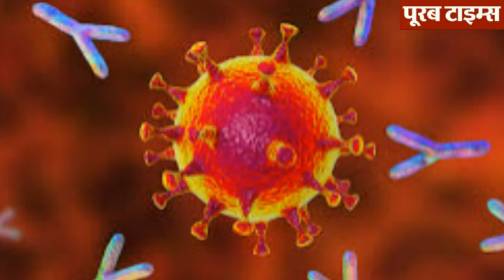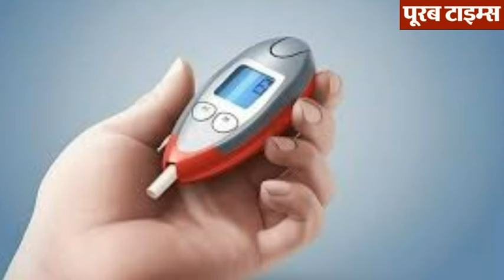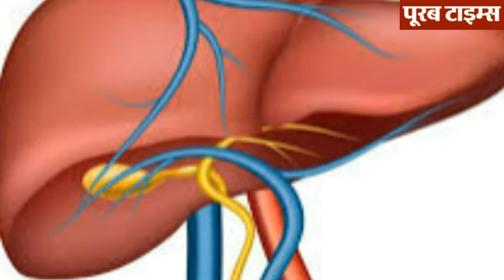यूं ही नहीं ‘अमृत’ कहलाता है गिलोय, जानें इसके अनेक फायदे।Giloy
यूं ही नहीं ‘अमृत’ कहलाता है गिलोय, जानें इसके अनेक फायदे।

आयुर्वेद में हमेशा से ही कई बीमारियों का इलाज होता रहा है। यहां ऐसी कई जड़ी-बूटियां मौजूद हैं, जो विभिन्न समस्याओं से राहत दिलाने में मदद करती हैं। गिलोय इन्हीं जड़ी-बूटियों में से एक है, जिसे खासतौर पर इम्युनिटी बढ़ाने के लिए जाना जाता है। लोग इसका इस्तेमाल सामान्य स्वास्थ्य को बेहतर बनाने, बुखार, संक्रमण और मधुमेह सहित कई समस्याओं के इलाज के लिए करते हैं।

कोरोना महामारी के बाद से इसकी लोकप्रियता तेजी से बढ़ी है। ज्यादातर लोगों ने इस भयानक बीमारी से अपने बचाव के लिए गिलोय को अपनी डाइट का हिस्सा बनाया था। हालांकि, बावजूद इसके कई सारे लोग अभी तक इसके फायदों से अनजान हैं। आज इस आर्टिकल में हम आपको बताएंगे कि आखिर क्यों गिलोय को आपको अपनी डाइट में शामिल करना चाहिए।

गिलोय मूल रूप से भारत में पाया जाता है। यह एक बेल है, जो किसी के सहारे ऊपर चढ़ती है। इसे आयुर्वेदिक और फोक मेडिसिन में एक जरूरी हर्बल पौधा माना जाता है, जिसे लोग इसे कई प्रकार की स्वास्थ्य स्थितियों के इलाज के रूप में इस्तेमाल करते हैं। गिलोय को गुडूची और अमृता भी कहा जाता है। ये पूरे शरीर की रक्षा करता है

गिलोय के फायदे
गिलोय कई तरीके से हमारे लिए फायदेमंद है। इसे आप विभिन्न समस्याओं के लिए इस्तेमाल कर सकते हैं।
टाइप 2 डायबिटीज के शिकार लोगों के लिए गिलोय काफी बढ़िया है। यह इन लोगों के लिए हाइपोग्लाइसेमिक एजेंट के रूप में कार्य करता है।
गिलोय रोग प्रतिरोधक क्षमता को बढ़ाने में भी सहायक है। यह फ्री रेडिकल्स से होने वाले नुकसान से लड़ता है और खून को साफ करता है।
गिलोय लिवर रोग को दूर करने में भी काफी सहायक है।
साथ ही यह यूटीआई (यूरिनरी ट्रैक्ट इंफेक्शन) से भी राहत दिलाता है।
गिलोय पाचन में मदद करता है। खासकर कब्ज की समस्या में यह काफी फायदेमंद है।
यह अस्थमा के मरीजों के लिए भी गुणकारी है, क्योंकि यह अस्थमा के लक्षणों को कम करता है।
अगर आप गठिया के शिकार हैं, तो गिलोय इससे निजात दिलानें कारगर है।
यह दाग-धब्बों,फाइन लाइन्स, पिंपल्स और झुर्रियों को कम करके त्वचा की सुंदरता बनाए रखने में मदद करता है।